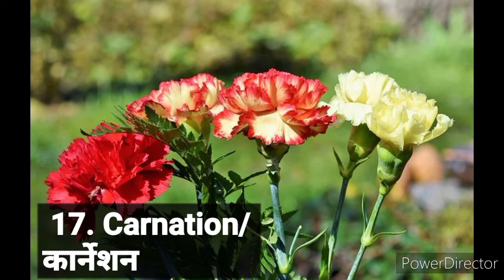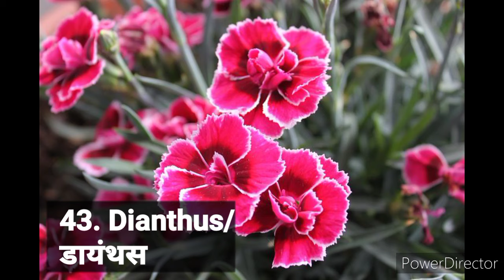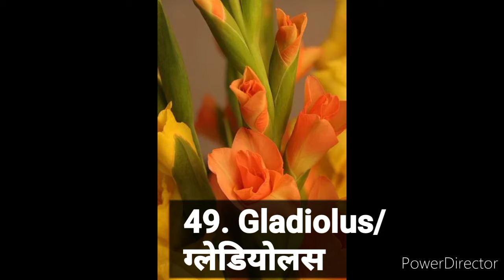50+ unique flowers to add wow factor in your garden.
Hi friends 👋,
This video is about 50+most unique and eye catching flowering plants to add Wow factor in your garden.video includes all information about these plants.